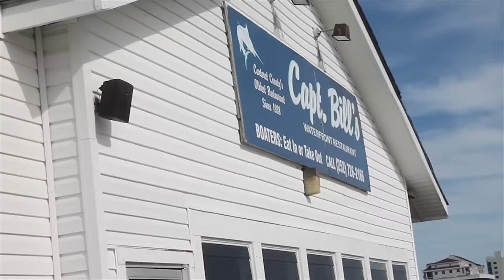Fresh Local Seafood Coming to the Old Captain Bill's Restaurant in Morehead City, NC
Sammy Boyd, who was born and raised right here in Morehead City NC, has purchased the old Captain Bill's Restaurant. This new restaurant will feature a sea-to-table concept and will offer the absolute freshest seafood available in the area!